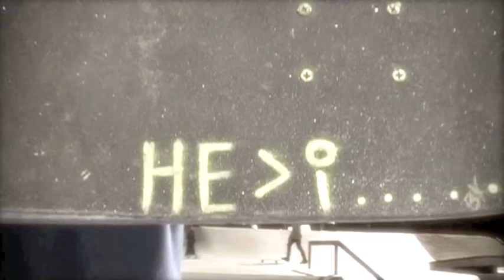Nick Hickson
Signature vid. Nick Hickson...sponcer me video.
song: In His Image by KB